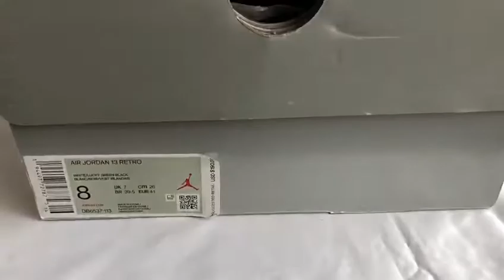Air Jordan 13 "Ray Allen" PE in Jennyloopshoes